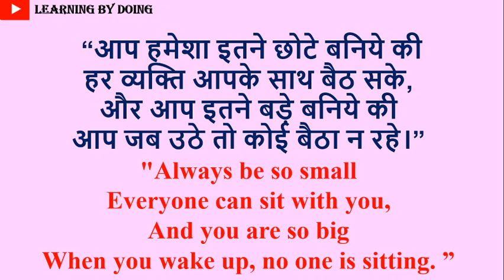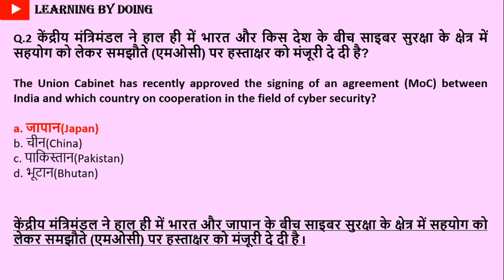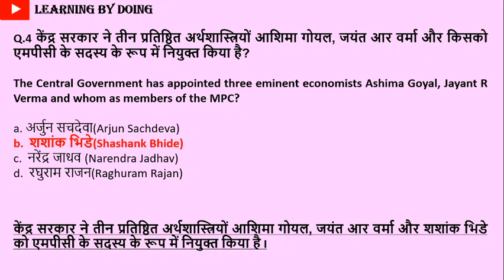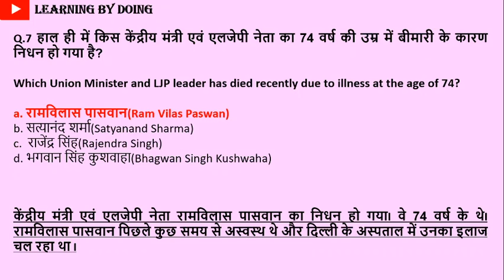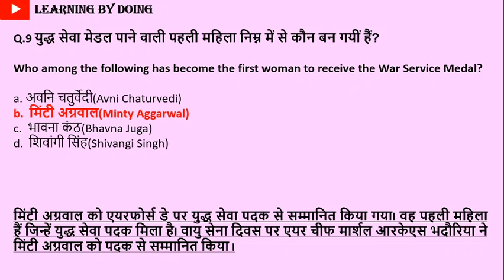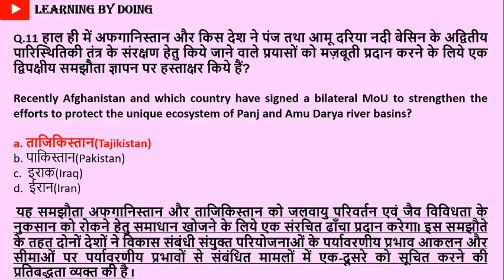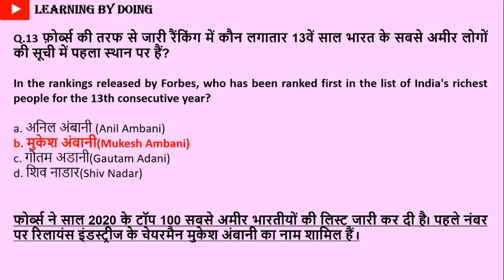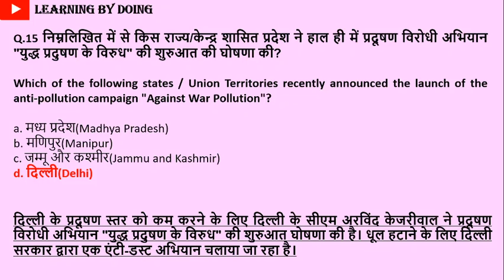GENERAL AWARENESS | PART -166| FOR ALL COMPETITIVE EXAMS BY LEARNING BY DOING